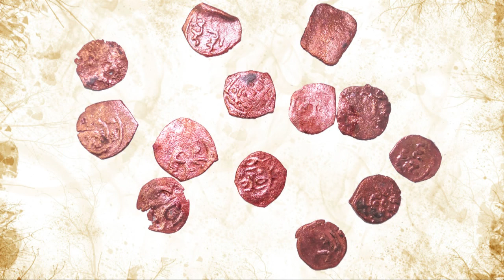actiuni de salvare situl arheologic Costesti Girlea